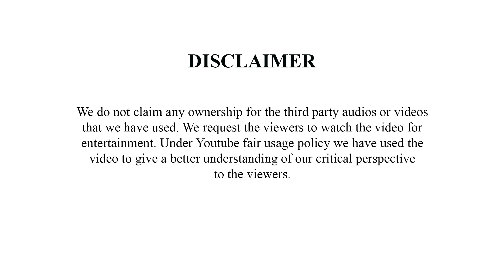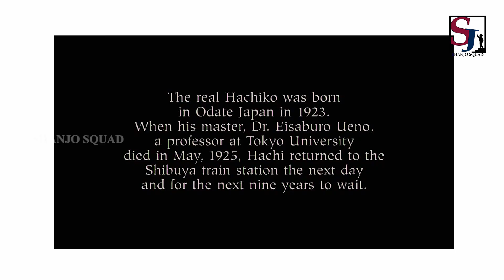Hachi: A Dog's Tale | Movie Recommendation | Malayalam | Shanjo Squad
Hachi: A Dog's Tale is a 2009 American drama film that is an adaptation of the 1987 Japanese film Hachikō Monogatari. The original film told the true story of the Akita dog named Hachikō who lived in Japan in the 1920s. This version, which places it in a modern American context, was directed by Lasse Hallström, written by Stephen P. Lindsey and Kaneto Shindo, and produced by Richard Gere, Bill Johnson and Vicki Shigekuni Wong. The film stars Gere, Joan Allen, Sarah Roemer, Jason Alexander and Cary-Hiroyuki Tagawa.

Content - Prakash Shanjo
DOP - Akash Raam